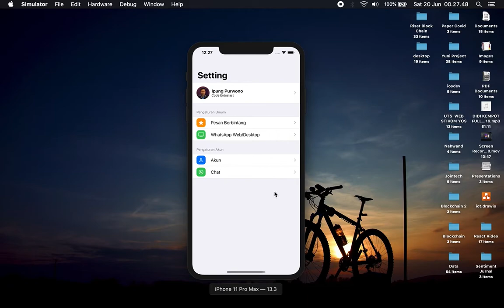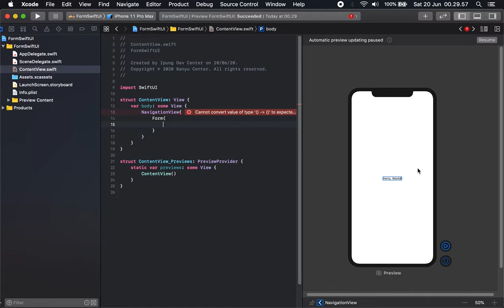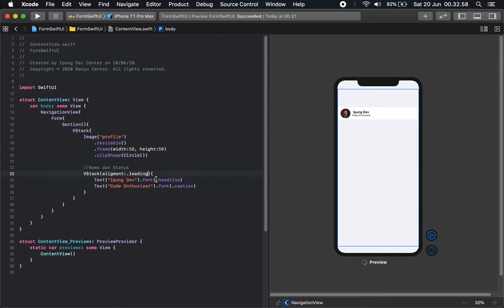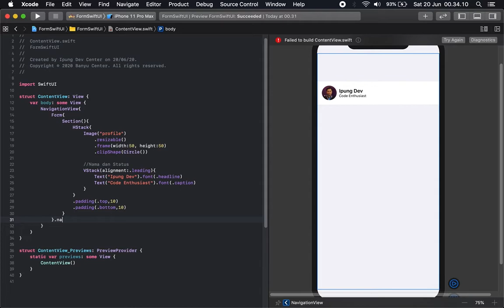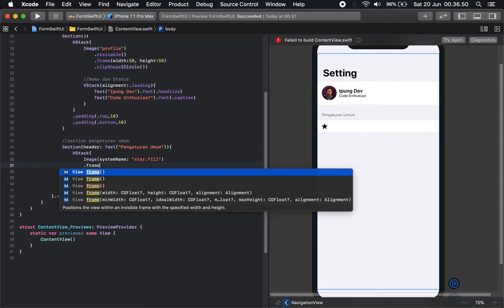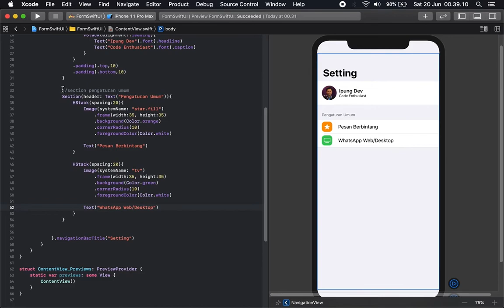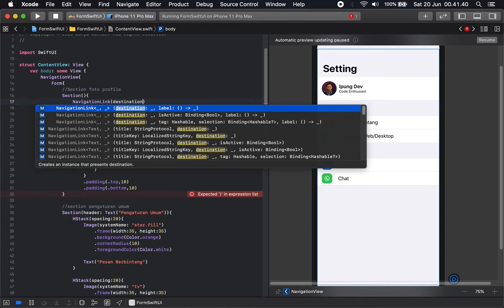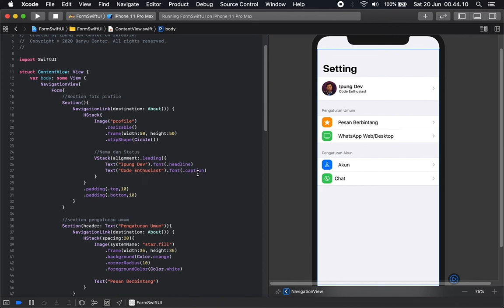SwiftUI Tutorial: Bekerja dengan Form dan Navigation #3 | Tutorial SwiftUI Berbahasa Indonesia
SwiftUI Tutorial: Hallo teman-teman, kita sudah mulai praktek nih belajar SwiftUI, nah kesempatan kali ini kita akan belajar Form yang ada pada SwiftUI, untuk study case nya ada;ah membuat page Setting WhatsApp dilengkapi dengan Navigation View. Semoga bermanfaat.